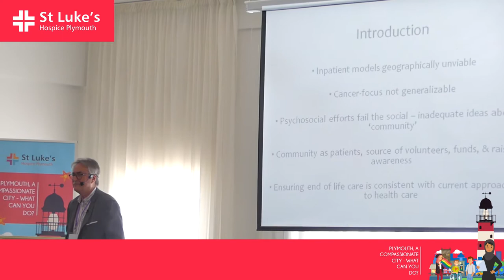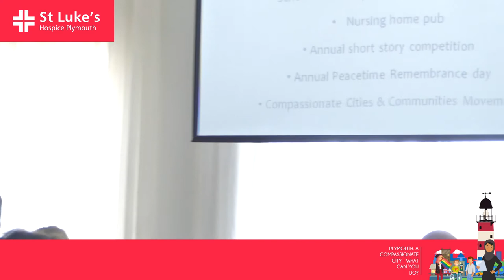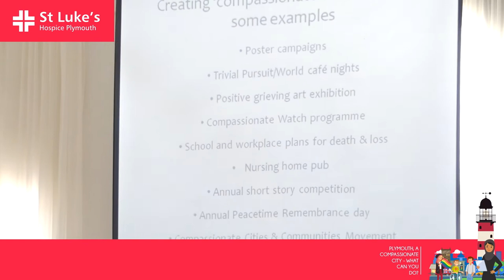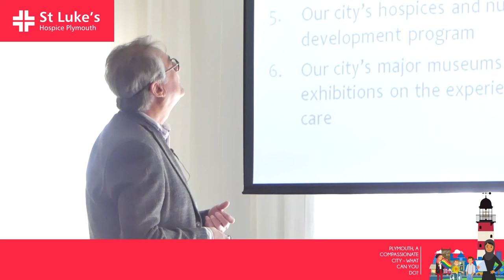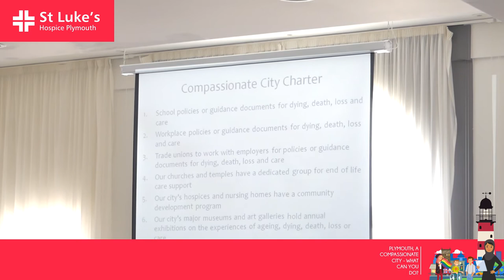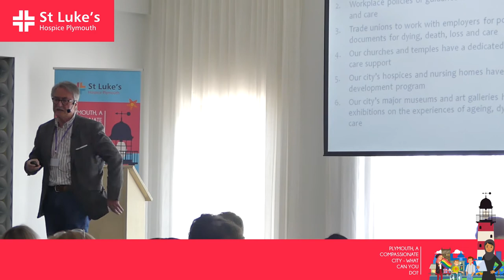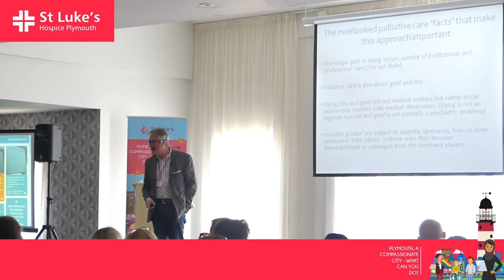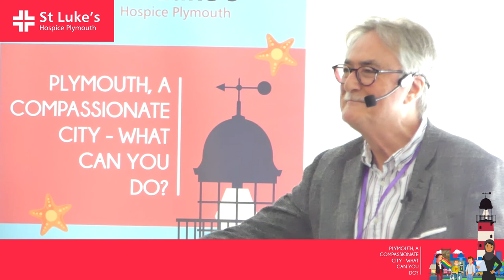Delegates gather to make Plymouth a more compassionate city - Professor Allan Kellehear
Delegates gather to make Plymouth a more compassionate city

Over a hundred people from a wide range of organisations, from the arts and the NHS to schools, solicitors, churches and charities, gathered in Plymouth last week to discuss ways of collaborating to make the city more compassionate for those at the end of life, or living with bereavement and loss.

As a growing city (a predicted 300,000 residents by 2032) with a rising number of over-65s, there are increasing demands on health and social care resources as care becomes more complex and end of life needs grow. New ways of delivering services are needed, and Plymouth has already started to make strides in developing a more inclusive approach to end of life care, with the conference being a call to do more.

The Compassionate City conference on Thursday 17 May was facilitated by St Luke’s Hospice Plymouth as part of Dying Matters Awareness Week to highlight the positive work currently happening across the city while encouraging co-operation to address existing and future challenges.

According to the Compassionate City charter to which Plymouth has committed, ‘a compassionate city is a community that recognises that the natural cycles of health and sickness, birth and death, love and loss occur every day across our society. It defines a compassionate city as one that recognises that care for one another at times of crisis and loss are not solely a task for health and social services but everyone’s responsibility’.

Key speaker at the conference, 50th Anniversary (End of Life Care) Professor Allan Kellehear from the University of Bradford, said: “Every day people die and hearts are broken. While we can’t prevent death, by working collectively we can help prevent the harms that can accompany it, such as depression and job loss.

“Death and dying are more than medical issues and caring for those affected is not just the role of the doctor and the chaplain. End of life care is everyone’s responsibility and we all have a practical role to play. The measure of success is how many people enrol in this.”

Fellow speaker Carole Burgoyne, Strategic Director for People at Plymouth City Council, said: “The Compassionate City Charter for end of life care gives us all a framework to work towards and as a Council we fully support this approach and want to work with our community to make this aspiration a reality.

“By taking a public health approach to end of life care, we can give a voice to all those affected by death, dying, bereavement and loss and create a city that does not shy away from their needs, but together provides a compassionate collective response.”

Those at the conference heard inspirational case studies demonstrating a compassionate and joined-up approach to end of life care, including the work of St Luke’s and its partners at Dartmoor Prison and George House Homeless Hostel in Plymouth.

There was a call by Gail Wilson, Deputy Clinical Director at St Luke’s, for people to sign up to become Compassionate Friends and make personal pledges to support those at end of life or suffering from bereavement or loss. She called for communities to form compassionate networks in their areas so that no-one feels isolated or alone. Such networks can receive free training through the St Luke’s Compassionate Communities development programme, which aims to form new ways of working between communities and services to improve end of life care locally.

Delegates also learned about the Advance Care Plan (ACP) card that can be kept in wallets and purses. Pioneered by St Luke’s, the card highlights to all that there is a personal plan which states the future wishes of the individual. This will help staff ensure the wishes of the person, as far as possible, are respected and acted upon should they be unable to speak up for themselves in their last days.

In addition, round table discussions focused on action plans to develop a compassionate city with collective actions for schools and colleges, care homes, places of worship, and  city cafes and other social spaces.

Speaking about the conference, Abenaa Gyamfuah-Assibey, St Luke’s Community Development Worker, said: “It was really encouraging to see so many organisations and groups represented and engaging enthusiastically in the thought-provoking discussions at this event.

“The day was a huge success in developing a communal vision of Plymouth as a Compassionate City and putting ideas into action to ensure positive outcomes that will support everyone at times of difficulty and loss, regardless of their age, culture or background.

“We now want to harness all of this energy through the end of life network to realise our aspiration for Plymouth to become recognised as England’s first Compassionate City for end of life.”